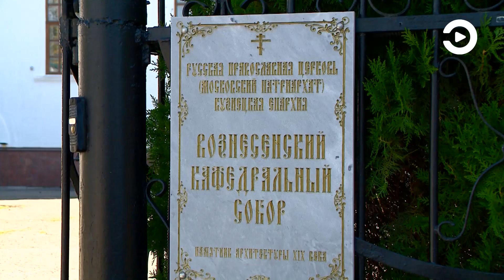Преосвященный Назарий дал интервью журналистам медиахолдинга «Экспресс»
Почти два месяца назад Кузнецкую епархию возглавил владыка Назарий. До назначения в нашу область Священным синодом Русской православной церкви 27 лет был наместником Свято-Троицкой Александро-Невской Ларвы. Первое эксклюзивное интервью в качестве нового Кузнецкого владыки епископ Назарий дал корреспондентам медиахолдинга «Экспресс». Полную версию смотрите в итоговой информационной программе «События» 21 сентября в 16:00 и читайте на сайте ИА «Пенза-Пресс».